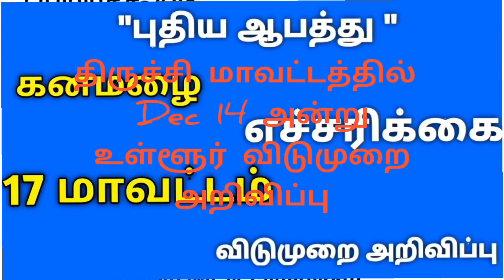17 மாவட்டத்துக்கு தமிழகத்தில் மழை பெய்யும் விடுமுறை அறிவிப்பு | Tamilnadu Heavy Rain News Update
17 மாவட்டத்துக்கு தமிழகத்தில் மழை பெய்யும் விடுமுறை அறிவிப்பு | Tamilnadu Heavy Rain News Update